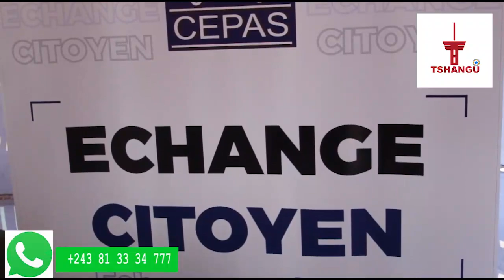PHÉNOMÈNE SPRINTERS À NDJILI,DANS UN ECHANGE CITOYEN,NDJILOIS DENONCENT DES ARRESTATIONS ARBITRAIRES